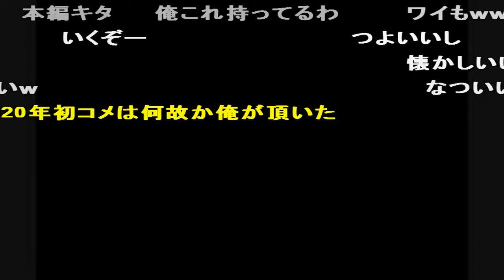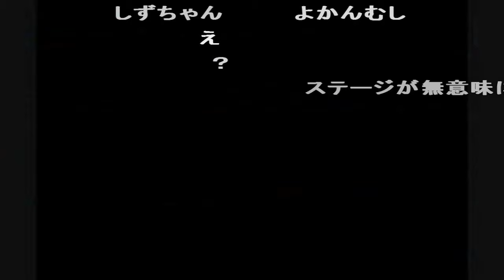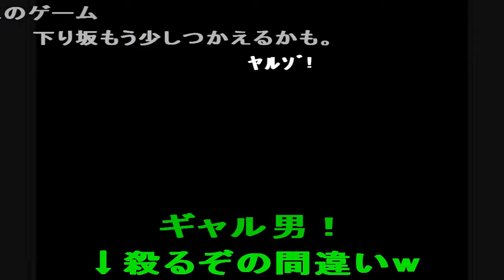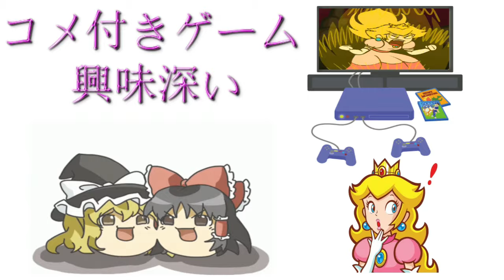【TAS】1995年12月15日 ドラえもん４ のび太と月の王国 ゲームプレイトレイラー 【コメ付き】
このブロックスーパーマ○オワールドで見たぞwww でっていうw どら焼きたねえw 死に過ぎw なついな おと消すぞ 二人!? すごい うぽつ 歴代ドラじゃ簡単なほうなのにw   みさいるww wwww